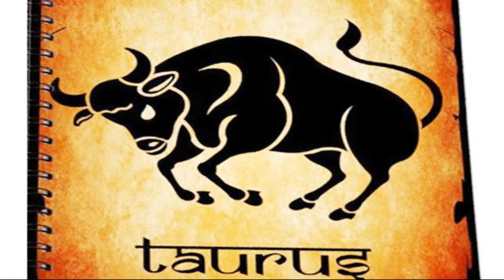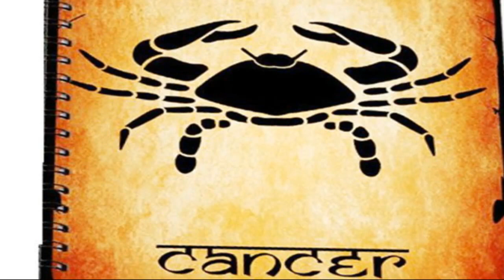सबसे ताकतवर होंगी ये 6 राशियाँ , होंगे मालामाल हर चीज़ होगी इनके क़दमों में